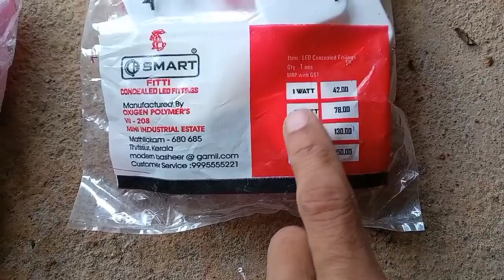concreate slab conceiled led box any size lights sutable#i love god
concrete slab for tiny house
concrete slab for water tank
diy garden light
diy outdoor light
fibre reinforced concrete
cement lamp ideas
concrete diy
diy lamp
foam concrete
concrete lamp
concrete light
concrete lighting ideas
concrete lights outdoor
ceiling lights design
ceiling lights without false ceiling
ceiling lights for living room
ceiling lights design images
ceiling lights design telugu
ceiling lights installation
ceiling lights design tamil
ceiling lights design without false ceiling
ceiling lights design price
ceiling lights design diy
ceiling lights design low budget
concrete light fixtures
concrete lights driveway
lightweight concrete sculpture
garden concrete light
light transmitting concrete
concrete led light
concrete led lamp
concrete led
light emitting concrete
concrete genie lighthouse collectibles
light gray concrete minecraft
concrete patio lighting ideas
concrete slab leak repair
concrete floor living room
concrete floor lights
concrete slab waterproofing
house ceiling lighting design
avoide ceiling ,and fix led light box construction time save money how
house ceiling led lights
house ceiling water leak
house ceiling paint colors
house ceiling wiring
house ceiling wallpaper
house ceiling work
house ceiling water damage
house ceiling windows
house without ceiling
house wiring ceiling light
house without ceiling lights
old house wiring ceiling fan
waffle house ceiling
old house ceiling light wiring
whole house ceiling exhaust fan
ceiling light
ceiling lights design
ceiling light installation
ceiling light fitting
ceiling light without false ceiling
ceiling light price
ceiling light wiring
ceiling light repair
ceiling light kaise lagaye
ceiling light fitting
ceiling light fitting without pop
ceiling light flipkart
6 watt led light
construction work in india
house wiring
home wiring
home design ideas
home design painting
home car porch design
car porch design in kerala
car porch decorating ideas
house front design indian style
house front paint colour
house front patika design
house front painting designs and colors
house front paint design
house front park design
house front painting
house front tiles design
house front design indian village style
house front door design
house front colour
house front wall design simple
house front
house front gate design
house front garden design
house front side design
car porch decoration
deco car porch
car porch roofing
concrete slab drainage system
concrete slab for outdoor kitchen
concrete slab leaking water
concrete slab water leak repair
concrete slab vibration
concrete slab for septic tank
concrete slab cleaning
concrete slab leak
concrete slab for hot tub
car porch sheet work kerala
car porch sheet work malayalam
home car porch
kerala home car porch design
home design paper craft
home design paper
home design painting walls
home design paper flowers
home design paint color ideas
home design paper craft easy
home design patra
home design pakistan
home design parda
home design paper easy
home design parking
home design paper work
home design painting ideas
concreate slab conceiled led box any size lights sutable
 front colour design image
i love god
ceiling lamp fitting
ceiling lights design
ceiling lights round
ceiling lights round or square
ceiling lights round led
ceiling light round shape
ceiling lights design without pop
ceiling lights design malayalam
ceiling lights design kitchen
ceiling lights design cloud
ceiling lights design for shop
ceiling lights design homemade
fall ceiling light fitting
pop ceiling light fittings
pvc ceiling light fitting price
false ceiling light fittings
ceiling rope light fitting